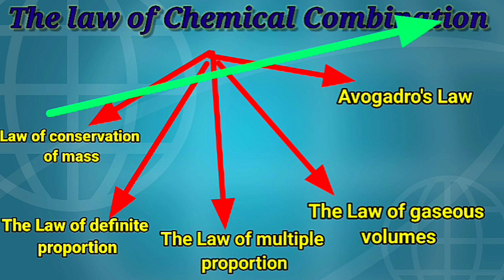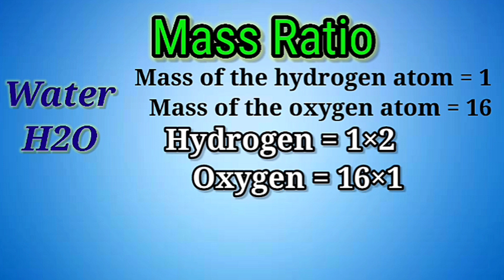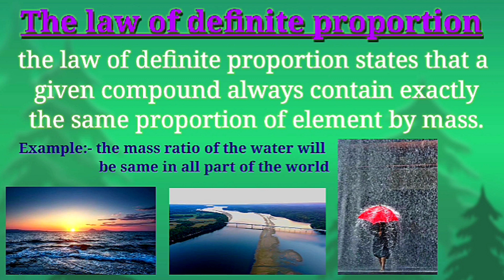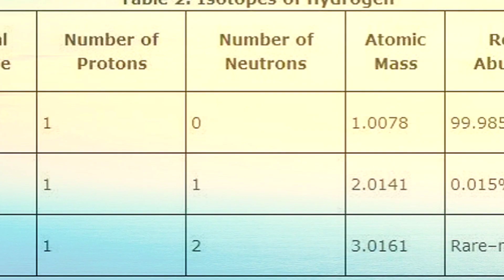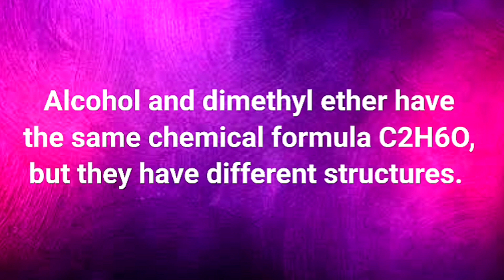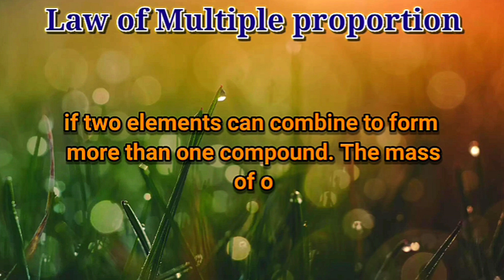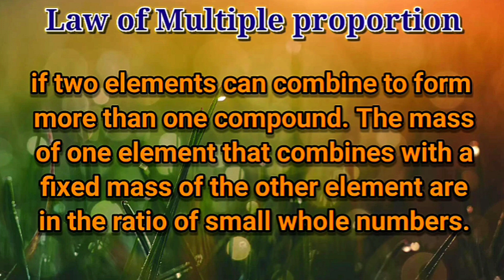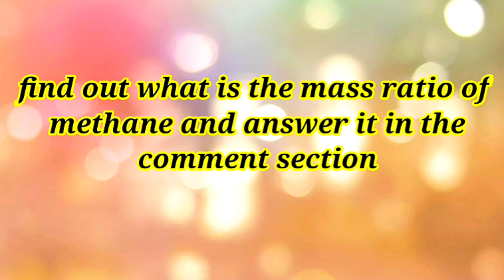Law of definite & multiple proportion in tamil